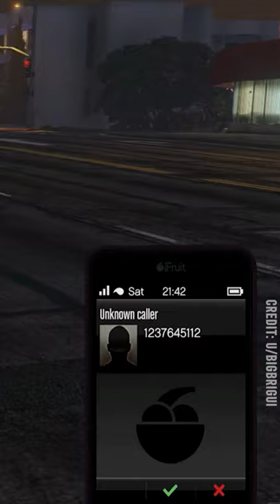GTA Online - Madam Nazar Fortune Telling Easter Egg